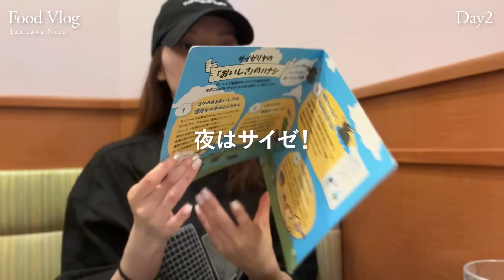【FOODVLOG】27歳インフルエンサーのリアルな食事🥗🍚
〒162-0855 東京都新宿区二十騎町1-39
Vague神楽坂 303号室
M-YOU株式会社
谷川菜奈宛